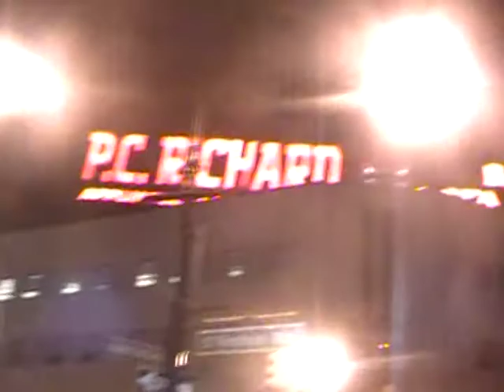EL CAPO FRANKLIN & LA MIGRA